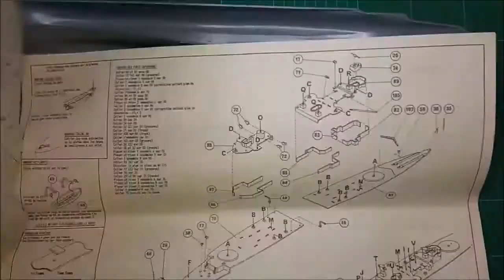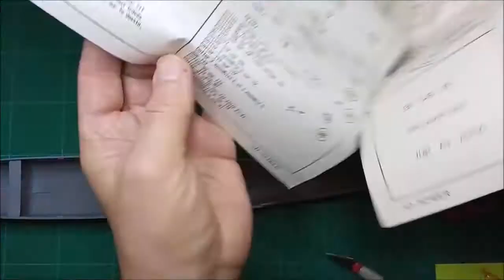Build a World War 2 BattleShip Model Admiral Scheer | Build a Plastic Model Warship | Airbrushing